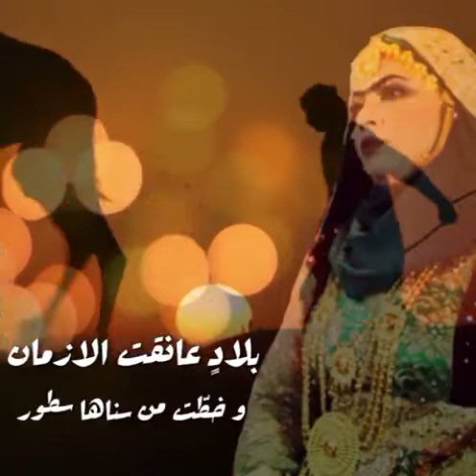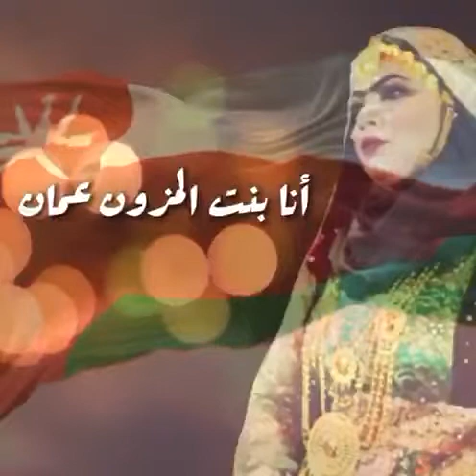انا بنت المزون عمان 🇴🇲 كلمات الشاعرة وضحى الحبسي وضحى_الحبسي 🌟 نجوم القصيد والنشيد 👑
انا بنت المزون عمان 🇴🇲
كلمات الشاعرة وضحى الحبسي

وعضو في مجموعة نجوم القصيد والنشيد 👑